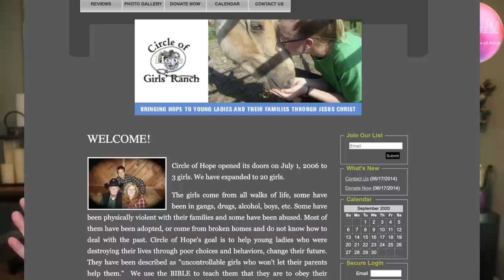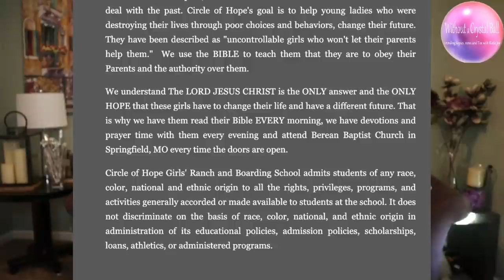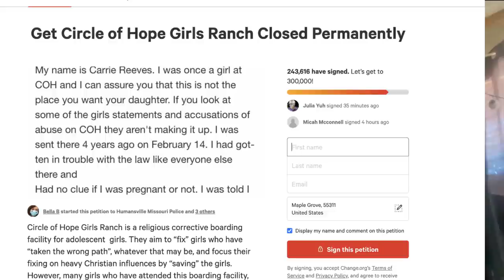We Need to Talk about "Circle of Hope Ranch" & Why We Need to Help Shut it Down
Amanda Householder is advocating hard on social media to end her parent's business.

Sign Amanda's Petition to Shut Down Circle of Hope

Missing Notifications? Don't miss another upload! Sign up for our text message notifications!